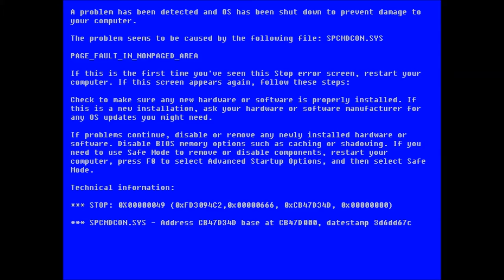DJ ResR - Overdrive